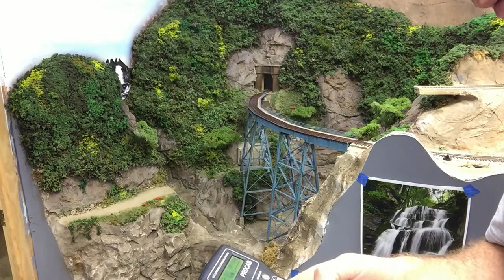1st Running on the curved trestle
I FINALLY installed the approaching tracks to the curved trestle. This video are of the 1st runs across the gorge scene.  I'm really pleased with how this turned out.  I still need to create the waterfall part of it, but that will happen in time.